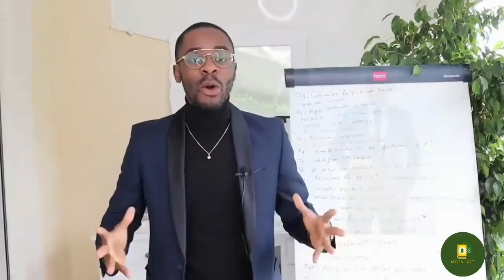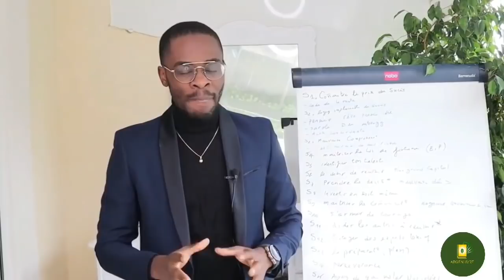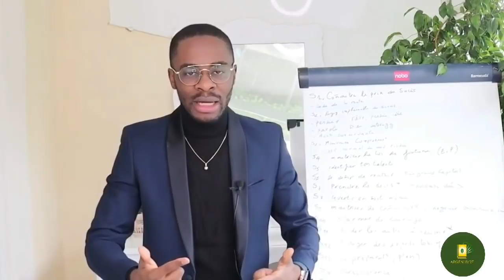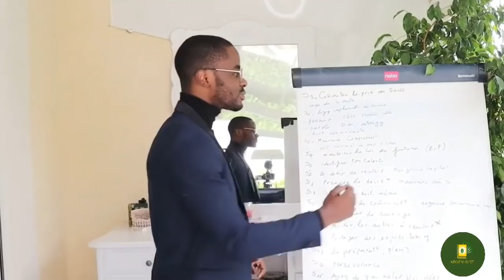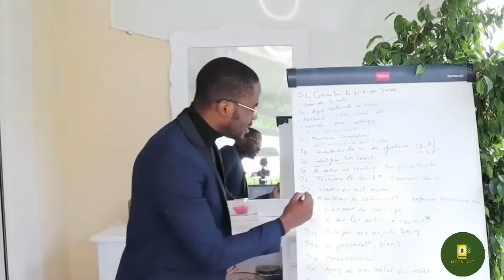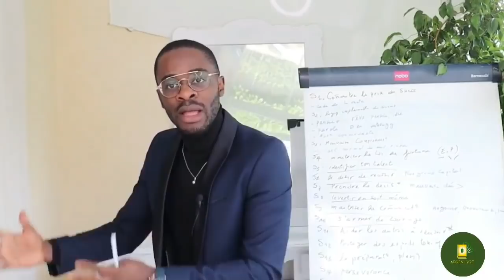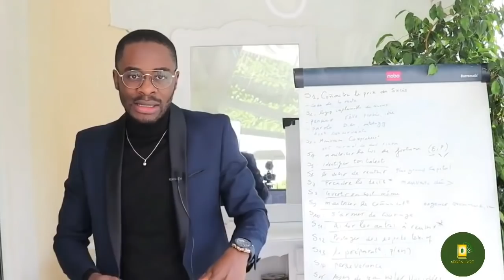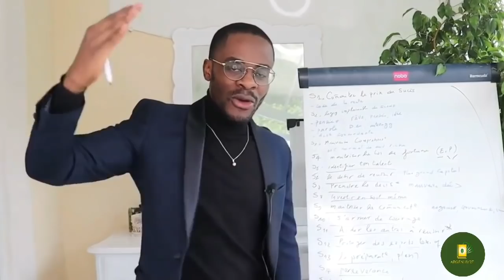Meilleur Résumé du livre de Ricardo KANIAMA | Les 45 secrets pour réussir sa vie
Dans cette vidéo, je partage avec toi le meilleur résumé du tout premier livre de Ricardo KANIAMA intitulé Les 45 secrets pour réussir dans la vie. Dans cette vidéo, je partage avec toi les secrets qui ont permis à Ricardo de devenir multimillionnaire partant de zéro tout en résidant en Afrique.

MINAKANOOOO